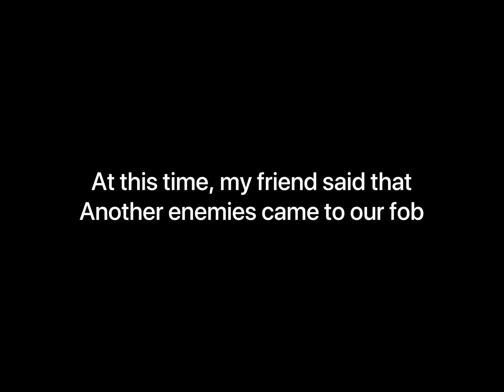Ark Mobile pvp Official: Attack Chinese Server